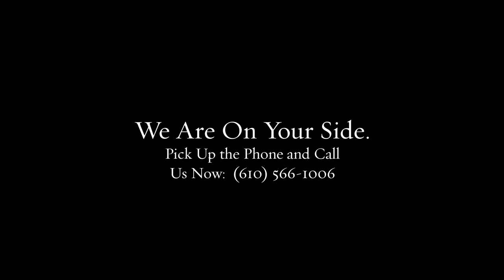Drug Possession Lawyer in West Chester PA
Our team of lawyers brings decades of combined experience to your defense.

Federal crimes
White collar crimes
Internet crimes
Drug crimes
DUI/DWI
Theft crimes
College student arrests
Juvenile crimes

200 W Front St, Media, PA 19063